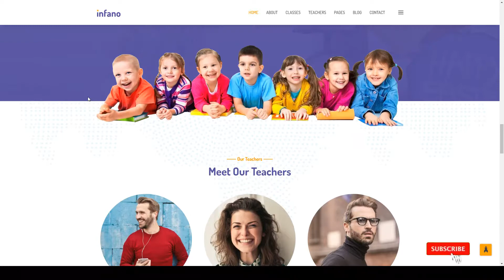Infano - Kindergarten and Preschool WordPress Theme courses 15 Minori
Framework Underscores

 Columns 4+

 Layout Responsive

 Tags arts, care, child, classes, courses, drawing, education, event, instructor, kindergarten, learning, nursery, preschool, responsive, training